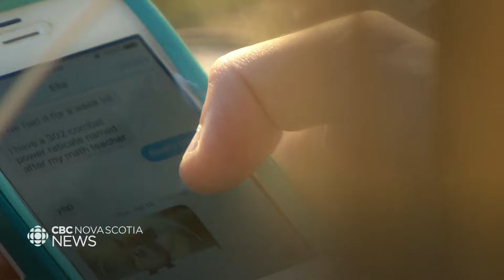Should cellphones be banned in classrooms?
Cellphone use in schools has some governments introducing new measures to further crack down on phone rules. Nova Scotia says it's now working on a mobile phone policy for schools, but this expert says she wants to see a full-out ban of cellphones in classrooms.